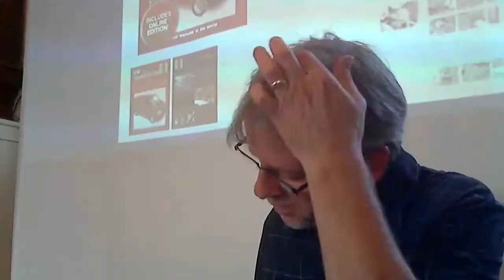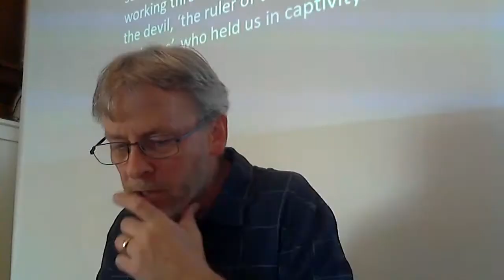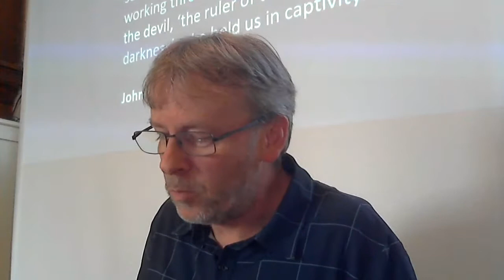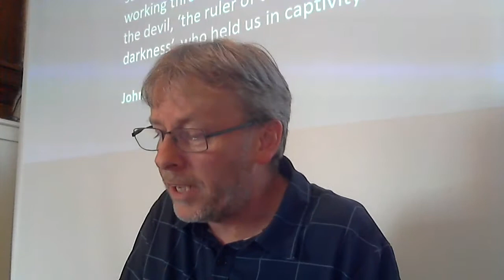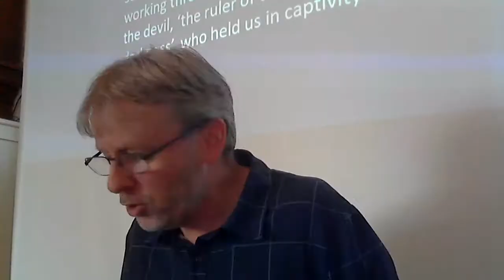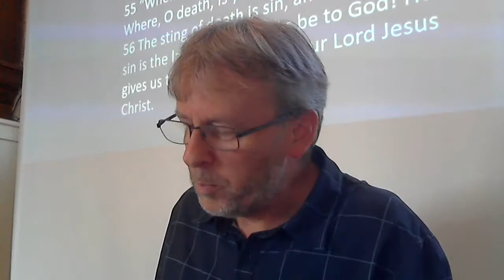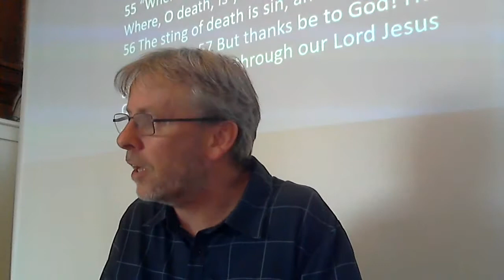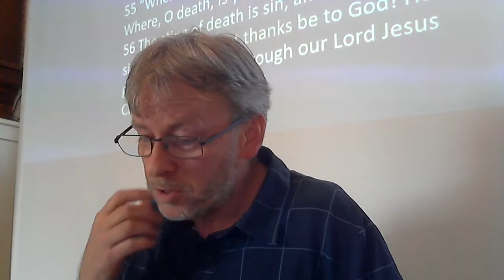Sun 2nd Oct 2022 morning - Baptism service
Today we were encouraged as we witnessed Jemimah's baptism. We looked at some verses from Eph 2 where the apostle Paul describes what is true of those who become followers of Jesus.

Once dead sin
But saved by grace
Through faith
For good works

Ephesians chapter 2, verses 1-10
2 As for you, you were dead in your transgressions and sins, 2 in which you used to live when you followed the ways of this world and of the ruler of the kingdom of the air, the spirit who is now at work in those who are disobedient. 3 All of us also lived among them at one time, gratifying the cravings of our sinful nature and following its desires and thoughts. Like the rest, we were by nature objects of wrath. 4 But because of his great love for us, God, who is rich in mercy, 5 made us alive with Christ even when we were dead in transgressions—it is by grace you have been saved. 6 And God raised us up with Christ and seated us with him in the heavenly realms in Christ Jesus, 7 in order that in the coming ages he might show the incomparable riches of his grace, expressed in his kindness to us in Christ Jesus. 8 For it is by grace you have been saved, through faith—and this not from yourselves, it is the gift of God— 9 not by works, so that no-one can boast. 10 For we are God’s workmanship, created in Christ Jesus to do good works, which God prepared in advance for us to do.